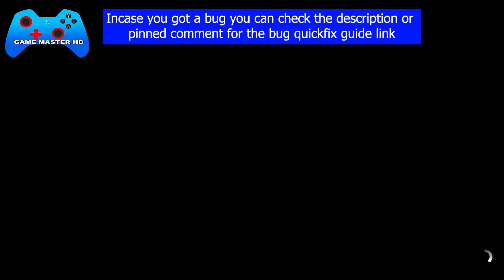Forza Horizon 5 TIME LORD Forzathon Daily Challenges Take a photo of your car at night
How to finish Forza Horizon 5 TIME LORD Forzathon Daily Challenges Take a photo of your car at night